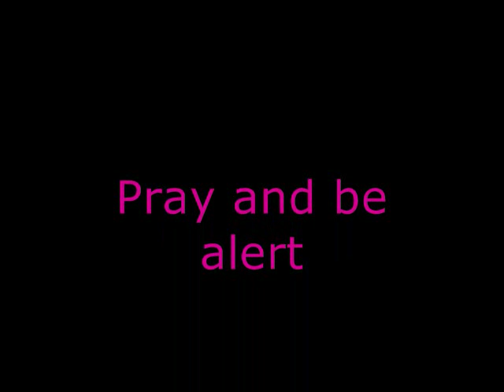Random things i've been thinking about conclusion 5-3-2011